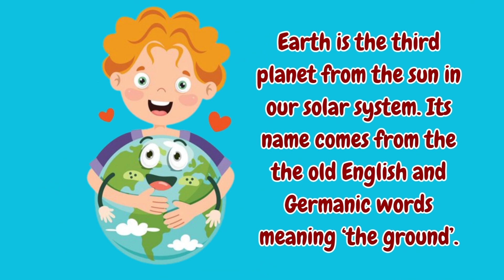ALL ABOUT EARTH | INFORMATION ABOUT OUR PLANET EARTH | EDUCATIONAL CONTENT FOR KIDS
HELLO CURIOUS MINDS!
TODAY WE WILL LEARN ABOUT OUR PLANET EARTH.
WHAT IS EARTH?
FACTS ABOUT OUR PLANET EARTH
"Earth: Our Extraordinary Home." In this captivating journey, young adventurers will delve deep into the wonders of our planet, exploring its diverse ecosystems, remarkable creatures, and the incredible forces that shape our world.

Together, let's celebrate the beauty of Earth and nurture a generation of Earth guardians!

Thank you for choosing LITTLE EXPLORERS HUB! as your guide to the wonders of our planet. Let the exploration begin!